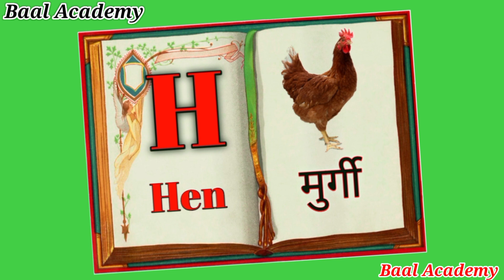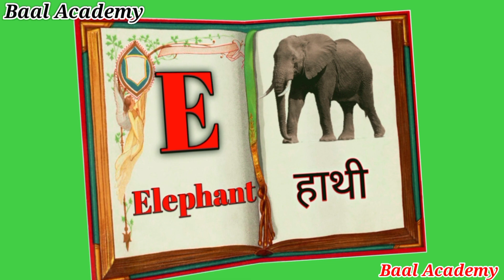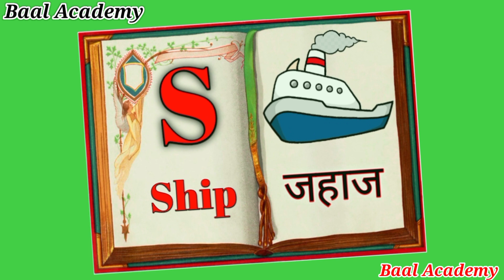English Alphabet | Learn ABC | Alphabet sound | Alphabet for toddler | A for Apple, B for Ball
Your query :
a for apple
ABCDEFGHIJKLMNOPQRSTUVWXYZ
English alphabets
abcd cartoon
a for apple b for boy
alphabet songs
a for apple a for ant
nursery rhymes
abcd rhymes
abcd
Simple abc
Alphabet a to z